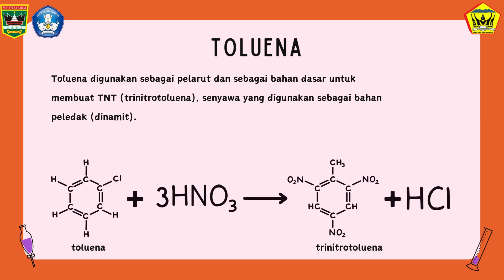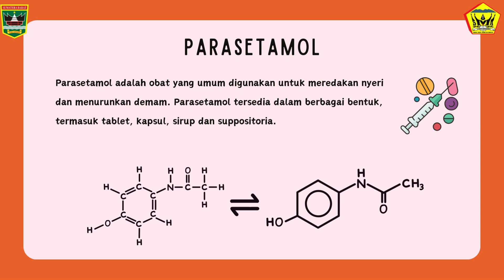SENYAWA BENZENA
Senyawa benzena adalah suatu senyawa organik dengan rumus kimia C6H6. Molekul benzena tersusun atas enam atom karbon yang berikatan dalam suatu cincin, dengan satu atom hidrogen yang terikat pada masing-masing atom karbon. Oleh karena benzena hanya mengandung atom karbon dan hidrogen, benzena dikelompokkan sebagai hidrokarbon